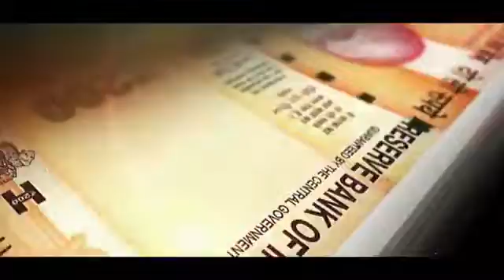தூரத்து இடி முழக்கம்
Video from PGmani தூரத்து இடிமுழக்கm